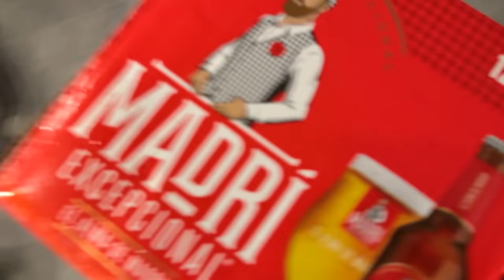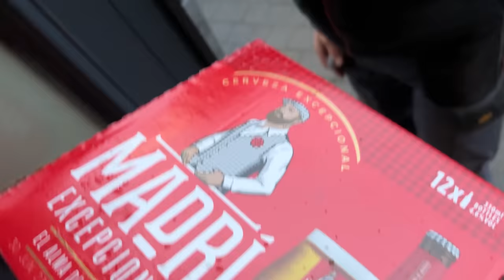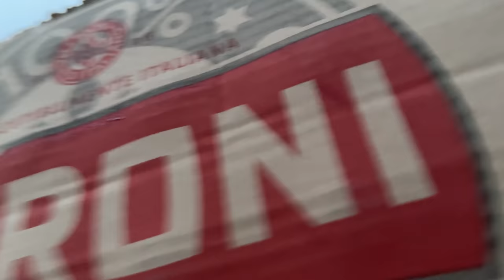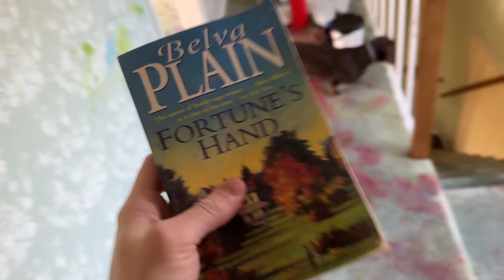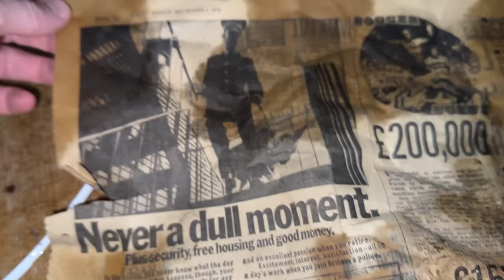Things went from BAD... to WORSE!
Well it seems there is NEVER a dull moment in the Life of Tom!